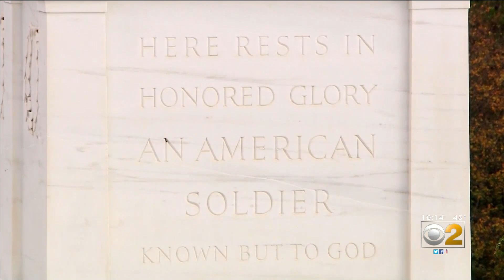Sentinels Of The Tomb Of The Unknown Soldier Reflect On Service And Sacrifice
This Veterans Day marks the 100th anniversary of the day the first unknown soldier was laid to rest at Arlington National Cemetery. The sentinels who guard the Tomb of the Unknown Soldier reflect on what service and sacrifice means to them.